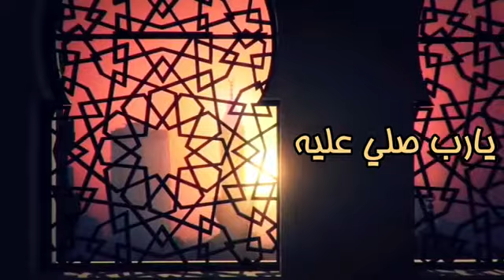اللهم صلي على محمد وآل محمد. المولد النبوي الشريف 1444ه‍